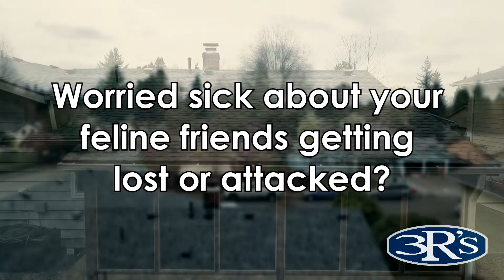3Rs Construction Catio - A home for your feline friend!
We finished a new catio project for one of our clients who wanted a safe space for her feline friend. It is so roomy and airy that the cat guardian can enjoy the space with her cat.  3Rs can design and build a catio that fits into your unique space and budget. Give us a call for all your home remodeling needs.

3Rs Construction & Remodeling
CCB#190818